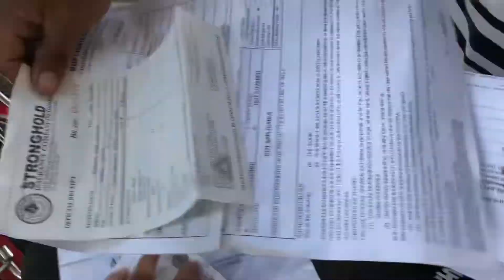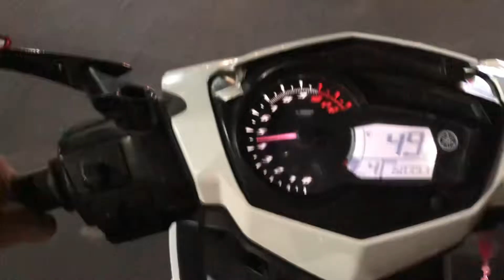UPDATE PARA KAY BUDDY 2.0! [WELCOME MY NEW FRIEND BUDDY 3.0 (SNIPER MXi 150)] | BOY LODI OFFICIAL